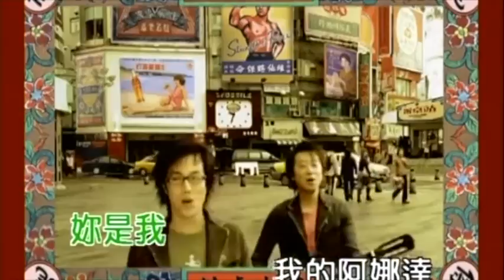06紅情歌 官方完整版Offical專輯組合5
辦桌二人組 我的阿娜達 專輯名稱 06紅情歌 詞作者 李岩修 曲作者 徐嘉良
(合)妳是我我的阿娜達　我想要對妳唱情歌
(龍)可愛的太陽啊溫暖你甲我
(傑)咱來去散步四處行
(龍)微微的春風吹　吹惦著你我的心肝
因為我愛妳你也愛我
(傑)妳我約會在這間初戀時的咖啡廳
幸福的心情真快活
(合)妳是我我的阿娜達　請妳聽我唱這首歌
不管未來是按怎的變化
(傑)妳永遠是我的心肝

溫兆倫 樂逍遙 專輯名稱 06紅情歌 詞作者 李岩修 曲作者 徐嘉良